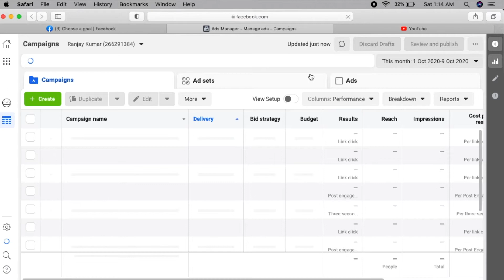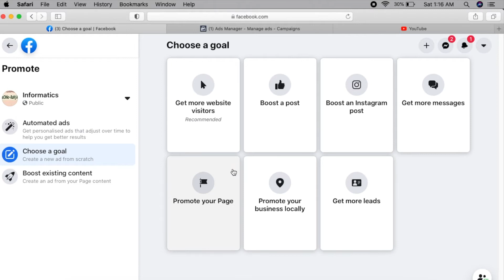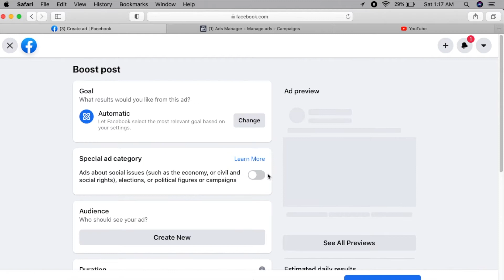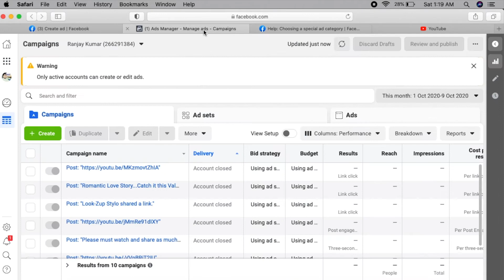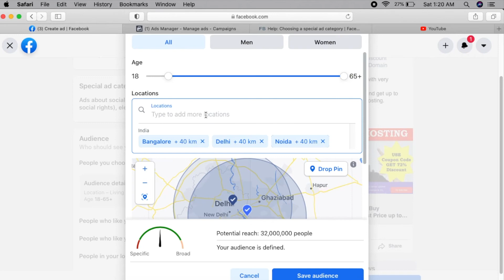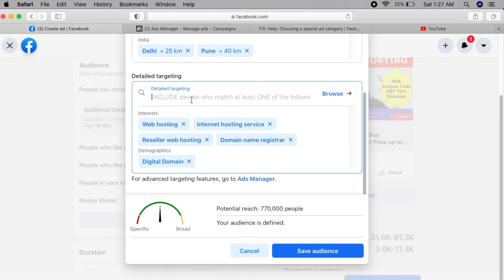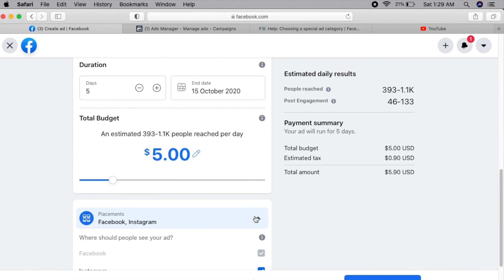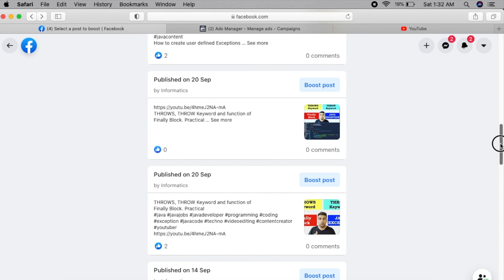How to Create Facebook Ads Campaign Online | Facebook Ads Setup full Tutorial and Earn Money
How to Create Facebook Ads Campaign Online ,Facebook Ads Setup Tutorial Set Fb Ads and Earn Money from Local Business
Facebook Lead generation campaign
Hello Friends , In this Video You will Learn How to Create Facebook Ads Campaign Online ,Facebook Ads Setup Tutorial ,Set Fb Ads and Earn Money with Step By Step Method on facebook Account .
For more Please Watch Whole Video .

Thanks